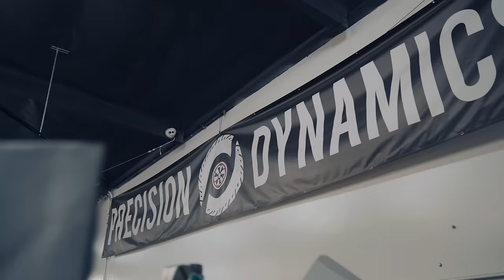Venom F82 | BMW M4 on TE37's [4K]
Its hard to make an M4 look bad and its even harder to make TE's look bad, couple the two and you get this piece of eye candy.
I cant believe I'm saying this but the next time I film this car, its going to have an RB in it... It will be the first good sounding M4 lol

If you use my footage for YouTube, please put my link as close to the top of the desc as possible. PLEASE link my original video that you got the footage from, in an end card.
This is crucial, and I will remove your video if I see it without any credit at all.
The more views/exposure I get, the more cool stuff I can film, and the more you can take! lol